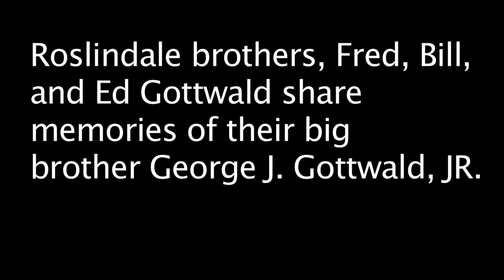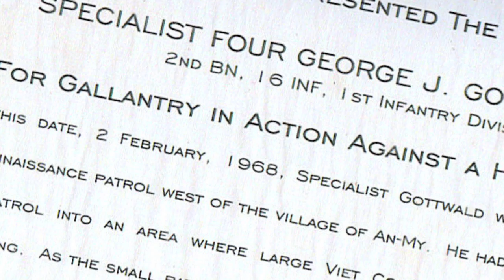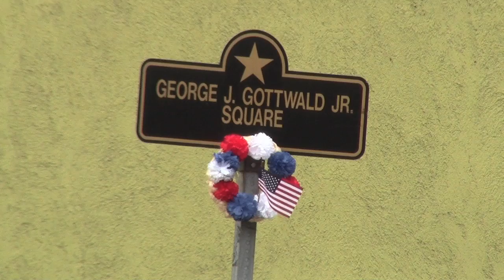George J. Gottwald, Jr. Square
Roslindale brothers, Fred, Bill, and Ed Gottwald share memories of their big brother George J. Gottwald, Jr. Originally part of a Memorial Day story in the Boston Herald